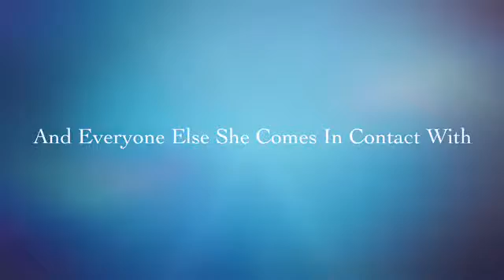Skylar Edit By Alex